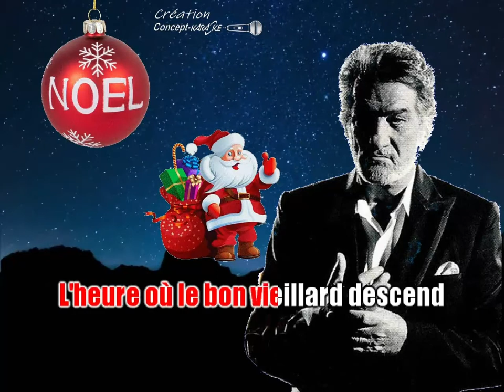♦Eddy Mitchell - Noël blanc